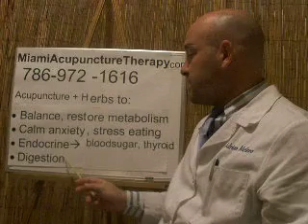Miami Acupuncture and Weight Loss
Miami Acupuncture Physician Adrian Melero discusses the different components of weight loss that is helped by Chinese Medicine and herbs: anxiety / stress eating, hypothyroid problem, sugar cravings, balance metabolism, complete nutrition education, ionic foot detox, electric needle,
 for more info about the clinic, go to MiamiAcupunctureTherapy.com